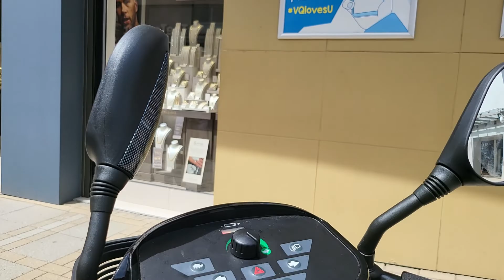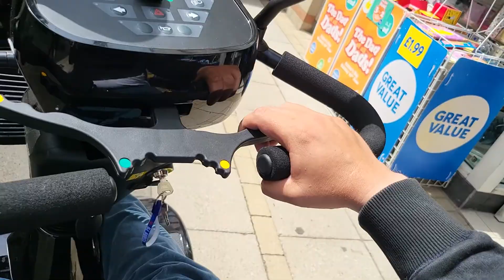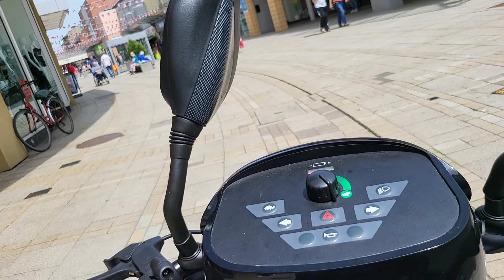vancouver quarter kings lynn pinac